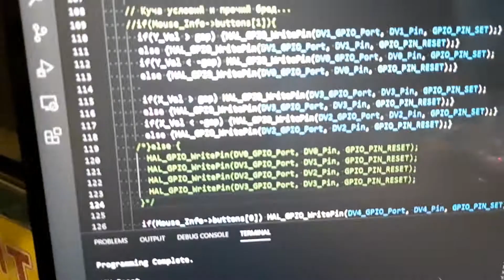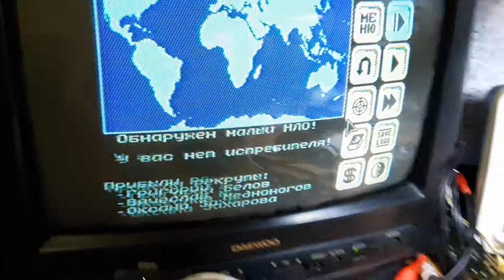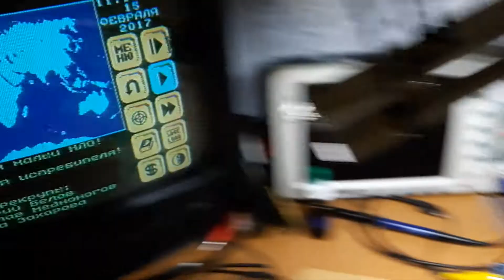Первый запуск USB2Kempstmon. ZX Spectrum. Kempston.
Прототип для подключения USB клавиатуры или мыши к Kempston Interface компьютера совместимого с ZX Spectrum.
На столе ZS Scorpion 256.